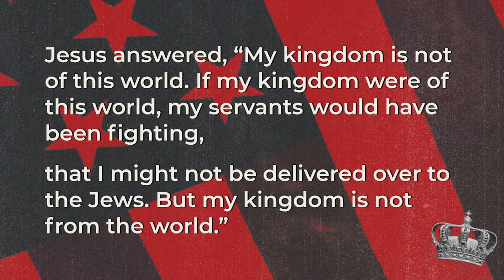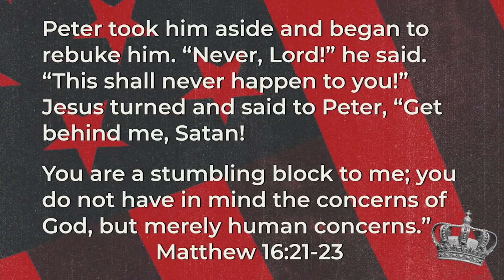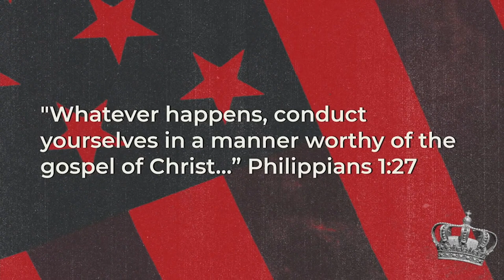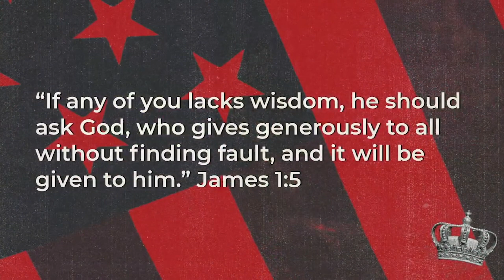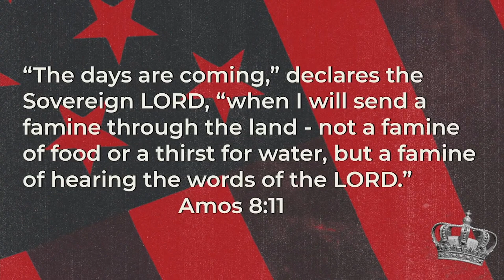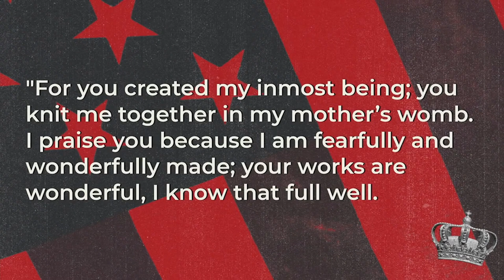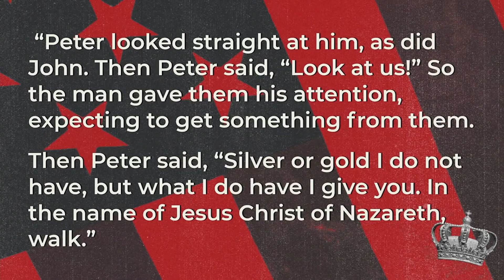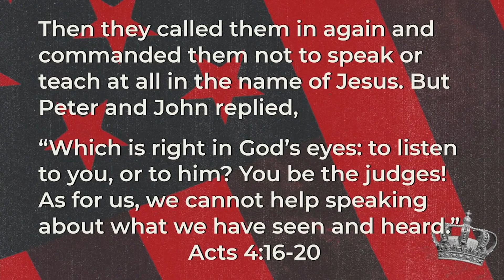Jesus THE King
In a time of political division, Pastor Ray Hintz explores the relationship between politics and faith. In this sermon, we dive into John 18:36-37, where Jesus clarifies the nature of His kingdom—one that transcends earthly politics. Discover how our hope isn't solely rooted in elections but in the eternal reign of Christ.

We discuss the tension of living in a world that often opposes the Gospel while encouraging believers to conduct themselves in a manner worthy of the Gospel of Christ (Philippians 1:27). Learn how to navigate these challenging times with a Kingdom mindset, prioritizing character, integrity, and the sanctity of life in our voting choices.

As we approach the upcoming election, let us remember to vote with purpose and align our actions with God’s truth, demonstrating love and grace even in disagreement. Join us as we bear witness to the truth in our words, lives, and votes.